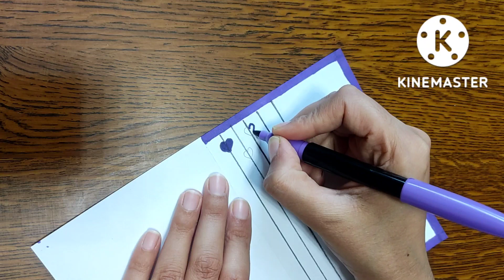Best Birthday white paper card without glue | Beautiful birthday greeting card | DIY Birthday card🥳